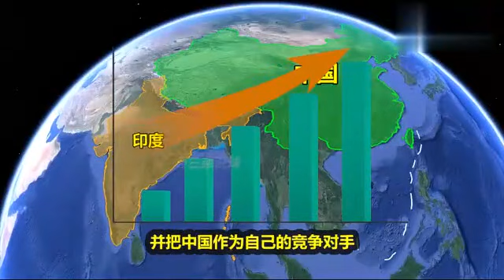印度的经济实力能否超过中国？印度人的谜之自信，究竟来自哪里